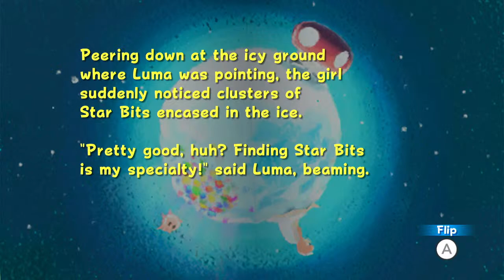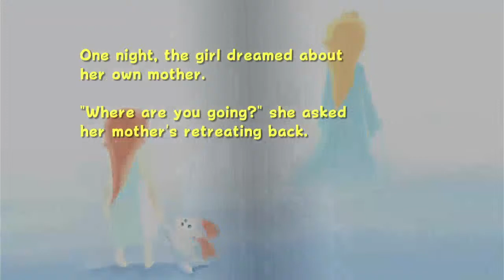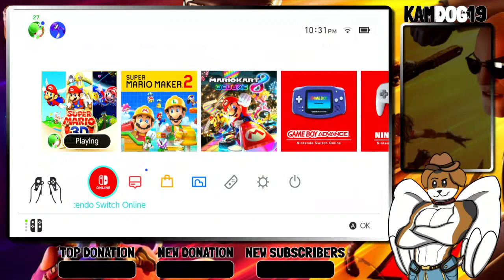Reach for the SKY Super Mario Galaxy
Hello and welcome to my Mario Galaxy Stream

Super Mario Galaxy is a 3D action-adventure platform game for the Wii, first released in Japan on November 1, 2007. It is the eleventh entry in the Super Mario series,[7] the third 3D platformer, and the first of what would be recognized in retrospect as the "course clear-style" games of the series.[8][9] In this game, the player controls Mario in outer space, moving across spherical planetoids with their own centers of gravity. The levels are more linear than those found in its 3D predecessors

1 Warning
2 Time Out
3 Ban from Channel

Chat Rules: 1: Respect Others 2: No Trolling/Spamming/Fighting In Chat 3: No Racist/Homophobic Comments 4: No Religion/Political Talk 5: Pg/No Swearing 6: No Self Promotion (unless if the owner of the channel allows it) 7: No Asking To Be Mod 8. Do Not ask why U got Demodded 9. Do not ask how old u are 10. Do not ask me for a collab on Stream 11. Do Not Tell me 2 make a short where u want 2 be a part of 12. Sit down and relax and Enjoy

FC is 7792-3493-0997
Pfp made by PixelaGames2000
overlay: Puffton
Transistion: Lightgazer